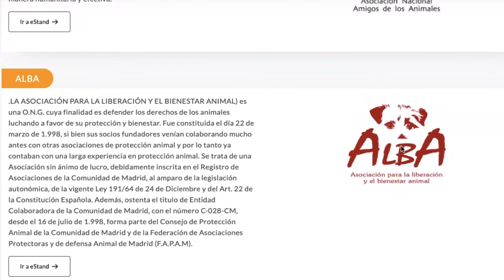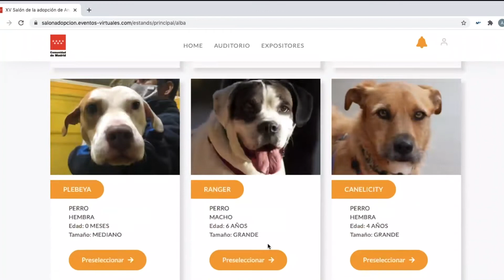Salón adopciones Comunidad de Madrid 2020